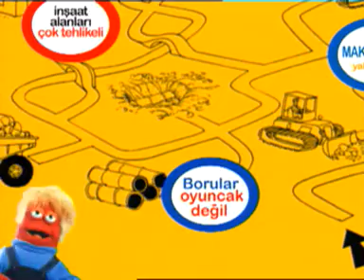Akilli Adimlar Klip